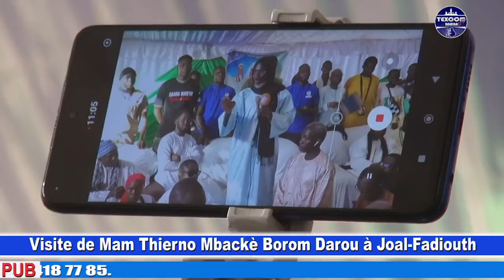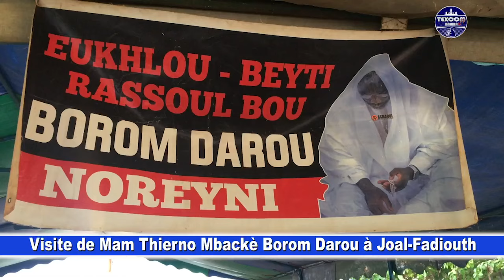🔴URGENT URGENT 🔴Visite de Mam Thierno Mbacke Borom Darou a joal-fadiouth